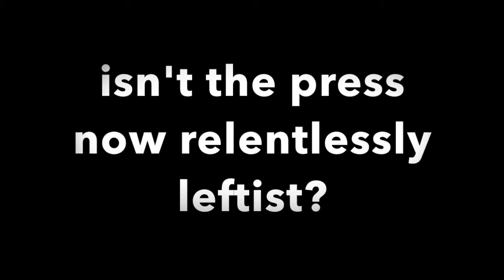The Press v the People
Paul Jacob discusses press bias and insider power and the itch to tax, tax, tax the people — and Washington State's Tim Eyman, too. This is Part One of the August 23, 2019, This Week in Common Sense.